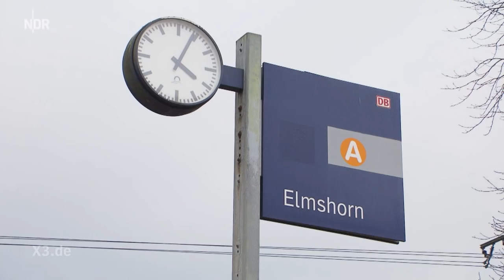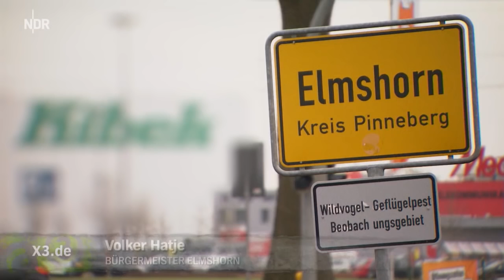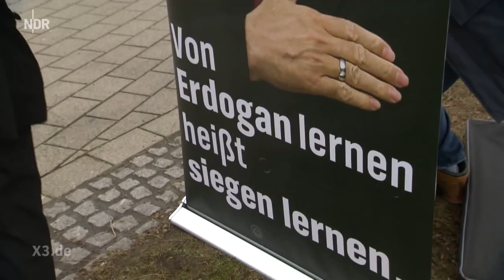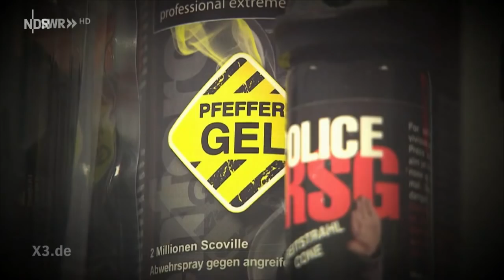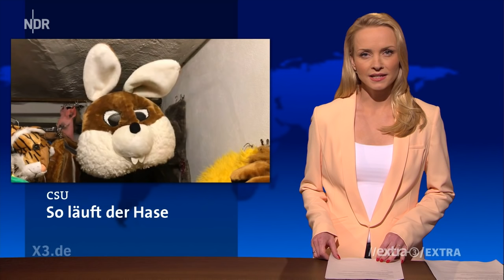Extra 3 vom 22.02.2017 | NDR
Donald Trump in "Erdnussbutter im Kopf"; Schlegl in Aktion: Von Erdogan lernen, heißt siegen lernen; Elmshorn ist supernormal und vieles mehr - Christian Ehring zeigt den Irrsinn der Woche